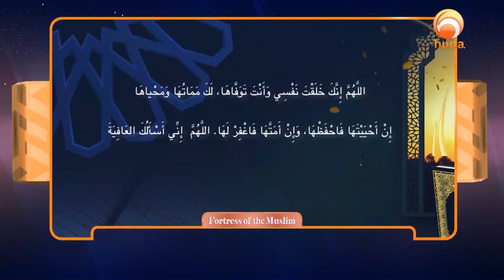Dua Before sleeping i might die while sleeping - Sheikh Assim Al Hakeem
Dua Before sleeping    i might die while sleeping